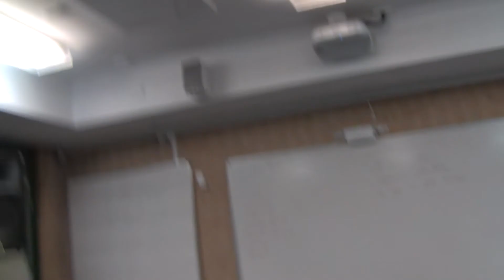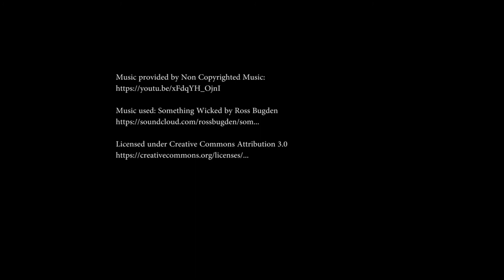Who Let the Dogs Out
Nowra Anglican College - Film Makers Class - Senior class
A short comedy-horror film three girls are trapped  where dogs began to viciously overrun the school. Can the three survivors work out their next move to get out of this dystopian nightmare.